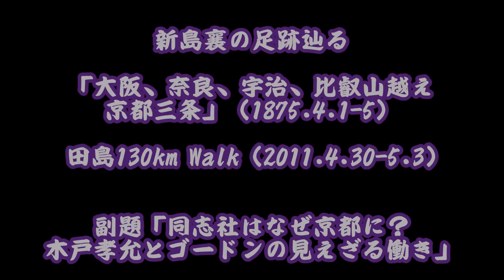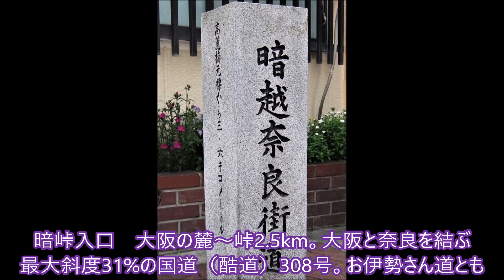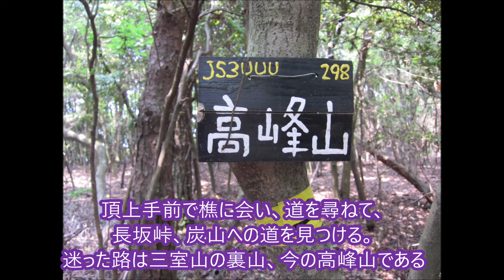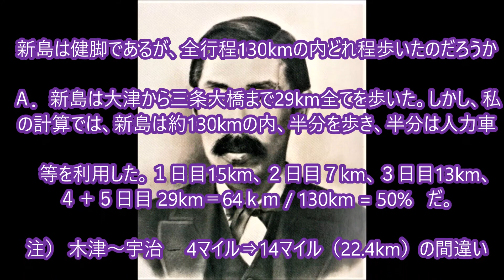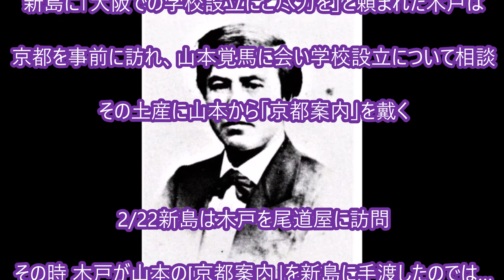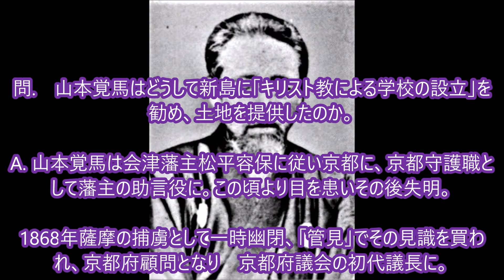12. 新島 ７弾「大阪・奈良・比叡山越え京都三条」 （1875.4.1-5） 副題「同志社はなぜ京都に？ 木戸孝允とゴードンの見えざる働き」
新島襄は米国から帰国後、約1年で「同志社英学校」を開校。当初大阪に作りたかったが、キリスト教嫌いの大阪府知事の不承認で断念。岩倉使節団で知己となった木戸孝允が愛弟子の槇村京都府知事と山本覚馬京都府顧問と会う。新島と同居中のゴードンが新島に京都小旅行を誘い、密かに山本覚馬と会いキリスト教伝道書「天道遡源」を寄贈。キリスト教に開眼した山本覚馬が新島に「学校の設置」を誘致。山本覚馬所有の土地を格安で譲渡し、同志社英学校が誕生した。まさに「木戸孝允とゴードンの見えざる働き」により同志社が京都に誕生した。